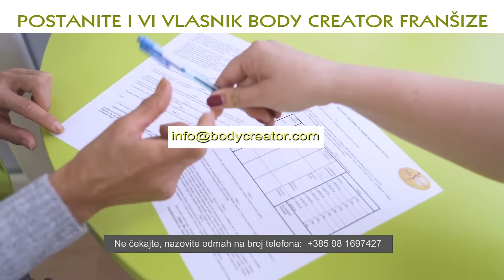Body Creator centar za mršavljenje / franšiza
PODRŠKA PRIMATELJU FRANŠIZE

Što nudi franšiza Body Creator:

koncesiju imena, metode, know-how,
software i priručnik za vođenje centra i upotrebu metode
mobilnu aplikaciju
vrhunske aparate koji su dio metode
obuku i trening zaposlenika i vlasnika u instruktivnom centru u Zagrebu,
mentoriranje u prvim danima poslovanja
apsolutnu pomoć u fazi otvaranja centra s mogućnošću izrade detaljnog plana oko njegovog uređenja,
Priručnike poslovanja s kompletnom formularistikom
Mentoring za pozicioniranje i marketing